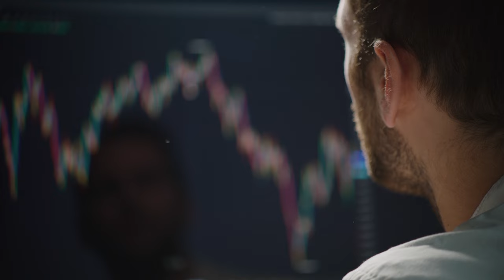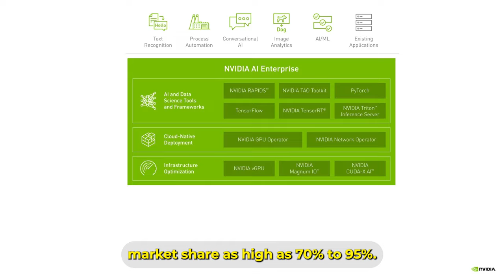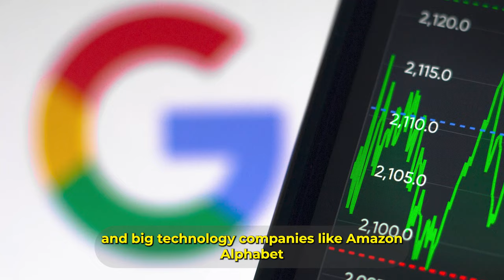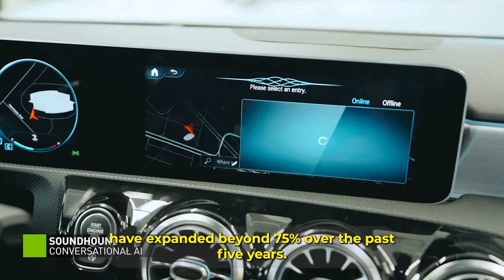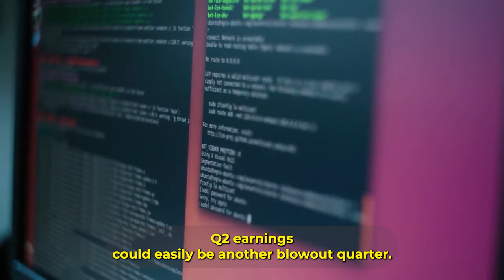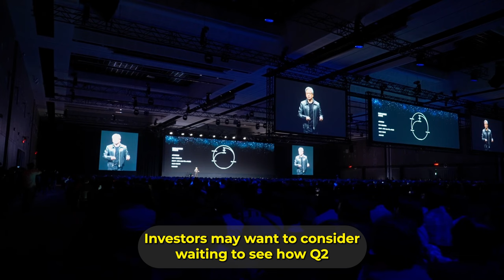Should You Buy Nvidia Stock Today? | NASDAQ: NVDA | Stock Market | Investing | Trading | Tech Stock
Nvidia's current dip isn't an automatic buying opportunity. Question marks are starting to pile up as the company prepares to announce second-quarter earnings in a few weeks.

Here are the risks investors should consider before buying the stock today.

Reasons Behind Nvidia's Stock Plunge on Monday |  NASDAQ: NVDA | Stock Market | Investing | Trading

Nvidia's Stock Soared! Is It Still a Good Time to Invest in the AI Leader | NVDA | Stock Market

Will Nvidia Stock Plummet Here Are 2 Reasons to Sell and 1 to Hold | NASDAQ: NVDA | Stock Market